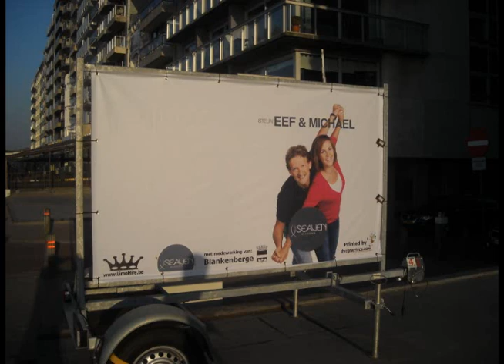Opening SEAVEN Blankenberge organisatie Ignace Crombé